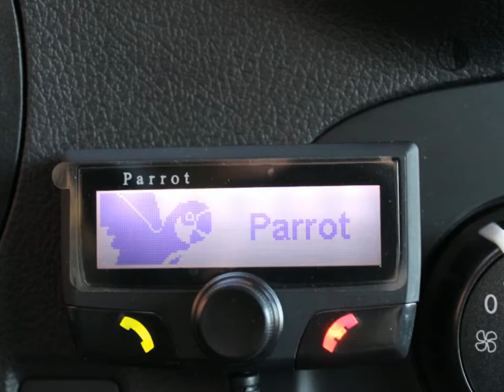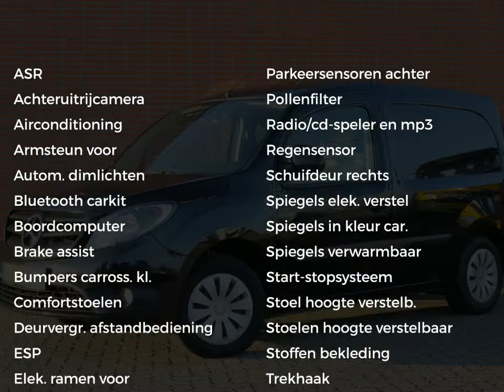Mercedes-Benz Citan 109 CDI L | Airco, Camera, Trekhaak | Certified 24 maanden garantie